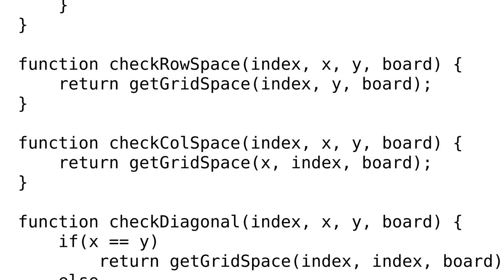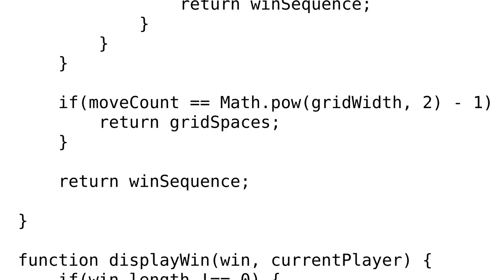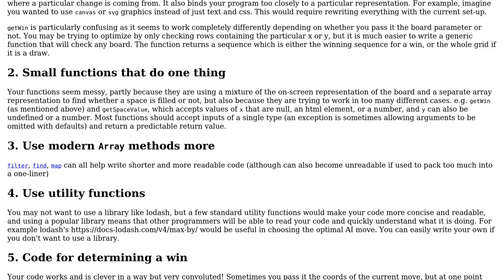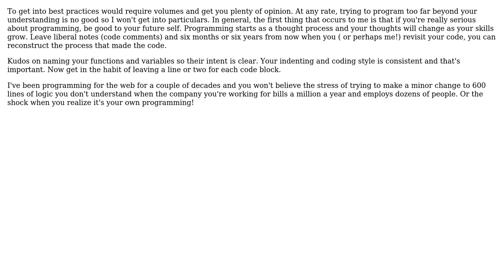Code Review: JavaScript Tic Tac Toe implementation (2 Solutions!!)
Code Review: JavaScript Tic Tac Toe implementation

With thanks & praise to God, and with thanks to the many people who have made this project possible! | Content (except music & images) licensed under CC BY-SA | Music | Images & others | With thanks to user Stuart user Reiki user jasonshepherd user Jamal and the Stack Exchange Network Trademarks are property of their respective owners. You are responsible for your own actions.